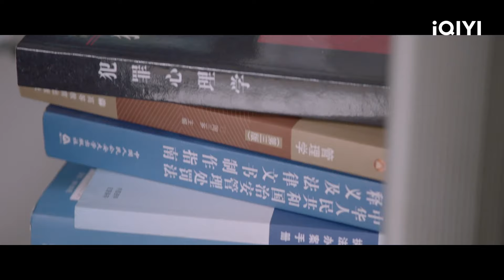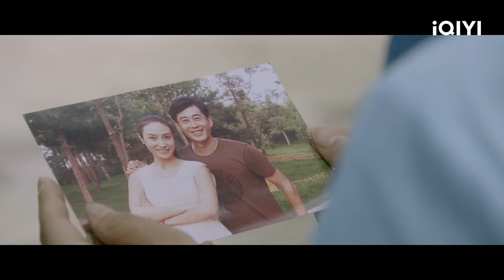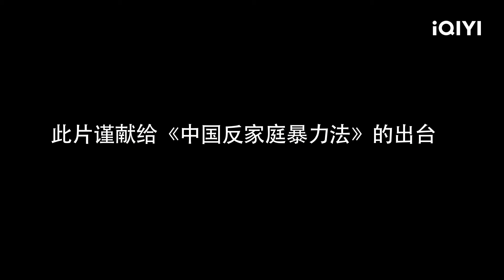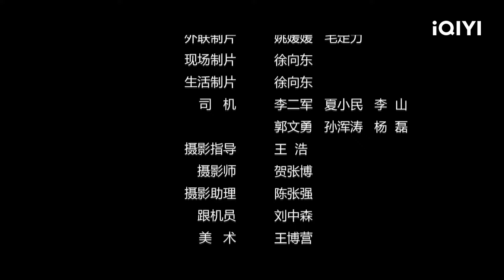神秘女人出现打破平静生活 丈夫的残暴黑暗逐渐暴露《熟悉的陌生人》The Familiar Stranger【悬疑 犯罪| Multi Sub | iQIYI午夜影院】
【电影简介】
魏虎和白小茹的婚姻浪漫、甜蜜、富足、温馨。能嫁给斯文、帅气、细心，用白小茹幸福的话说：用尽了一辈子的好运气。可就在魏虎三十岁生日那天，一个神秘女人的出现，打破了白小茹和魏虎和谐幸福的生活。白小茹发现魏虎在隐隐变化，那个女人是谁？她和魏虎到底什么关系？成为白小茹心中的刺，却因为害怕失去，而不敢对心爱的丈夫挑明，猜疑无时无刻不在折磨着她在闺蜜小美的建议下，白小茹开始偷偷调查魏虎和那个神秘女人的关系当白小茹终于知道神秘女人竟是号称“独生子”的魏虎的亲姐姐时，她也逐渐陷入了丈夫内心残暴的“黑洞”之中.原本最熟悉的那个人，越来越陌生起来，隐藏内心的秘密和罪恶渐渐浮出水面，开始吞噬着这段看似完美的婚姻……